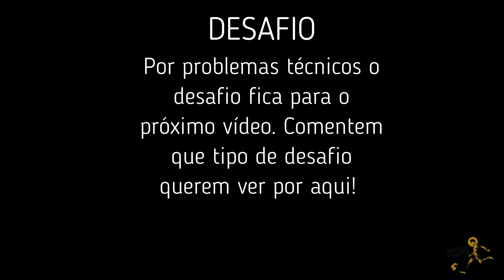APRENDA A MARCAR DO JEITO CERTO | CARLOS BERTOLDI | TICÃO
Acesse um game incrível para você relaxar em seus momentos de folga

NESTE CANAL VOCÊ ENCONTRA: Táticas de futebol, estratégias, dia a dia com os treinamentos e tudo o que normalmente não é revelado sobre o mundo do futebol com Carlos Bertoldi​.